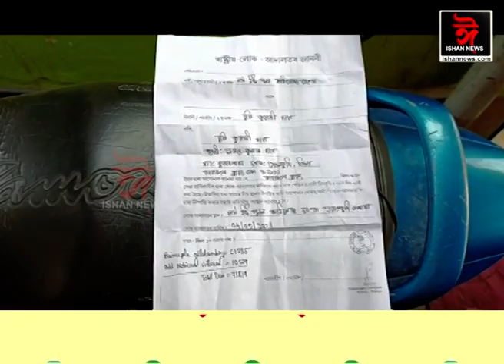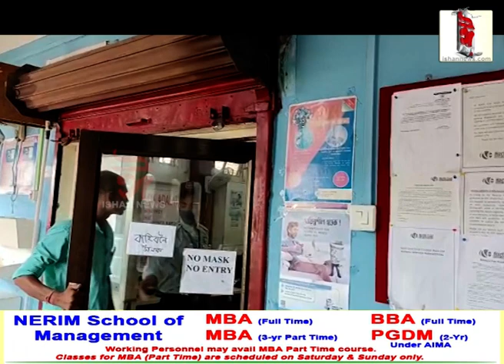মুখ্যমন্ত্ৰীয়ে ভংগ কৰিছে নেকি প্ৰতিশ্ৰুতি !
মাইক্ৰ'ফাইনেন্সৰ ঋণ পৰিশোধ কৰিবলৈ মহিলালৈ আহিল লোক আদালতৰ জাননী।